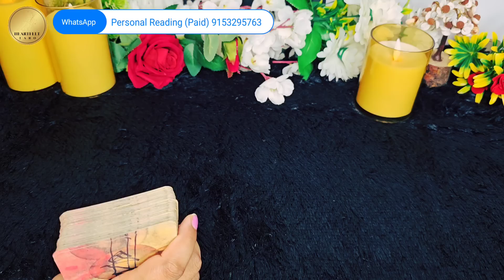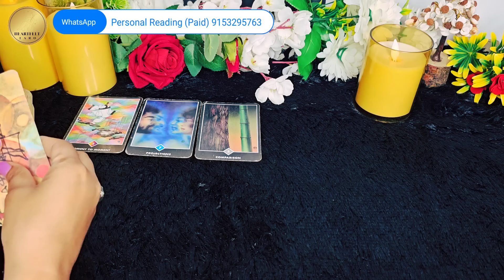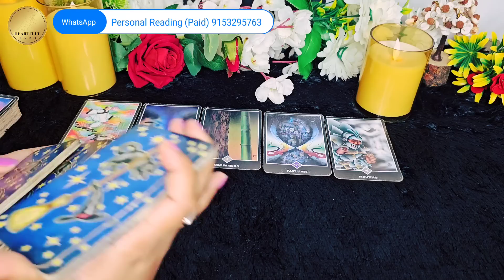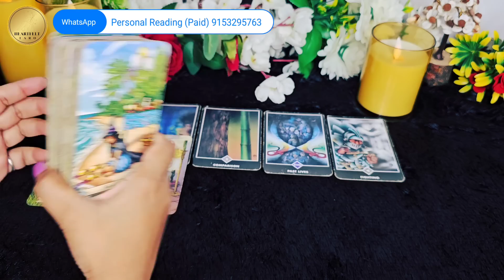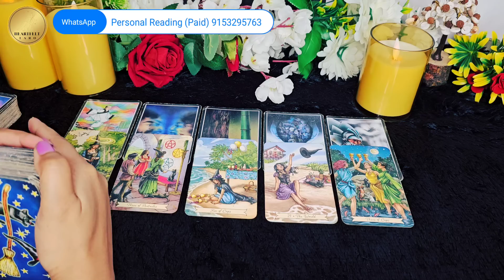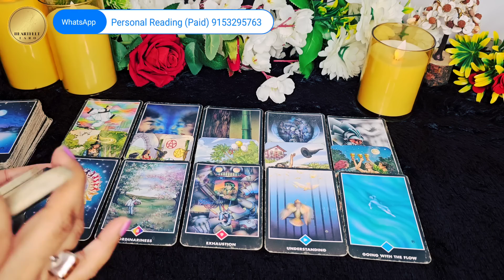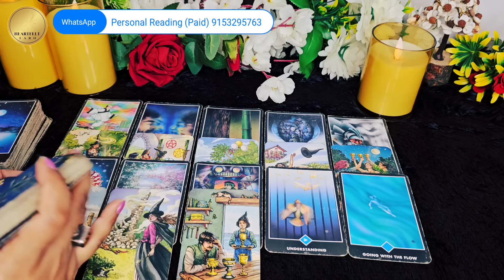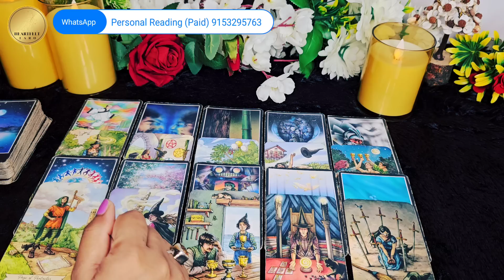WHAT ARE THEY THINKING ABOUT YOU| HIS FEELINGS FOR ME TAROT HINDI | RELATIONSHIP TAROT READING HINDI